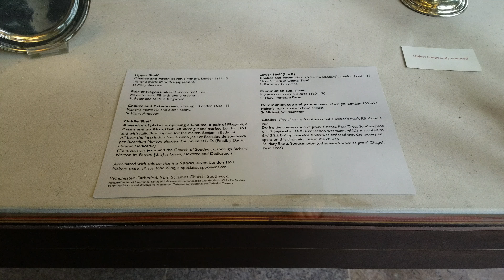Second Floor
9/26/2016. I'm making my personal videos public so that friends and family can view them. Dates on older videos might not be 100% accurate. I didn't think to start adding the recording date until later.